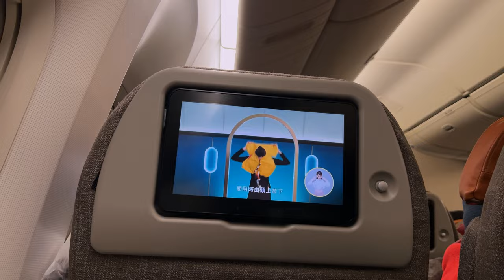We Flew to Taiwan to See a 3D PRINTER | Phrozen HQ & Factory Tour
🚀 Join Peyton and Shao from Slice Engineering on an exclusive tour of Phrozen's headquarters in Taiwan. Dive deep into the heart of 3D printing with us as we uncover the secrets behind Phrozen's success and their exciting move into FDM printing technology.

Peyton and Shao explore Phrozen’s 3D printing lab, resin print showroom, customer support and repair area, and one of their eight factory and warehousing locations! During the tour you’ll hear from members of the Phrozen team, see behind the scenes of the Phrozen operation in Taiwan, and get a look at Phrozen’s new FDM printer: Arco.

📚 Download Our FREE Guide, "7 Things You SHOULD NOT Do With Your 3D Printer" Just go

🍊 ABOUT US
At Slice Engineering, we are dedicated to pushing the boundaries of hotend and extrusion technology in 3D printing. Join us as we explore the latest innovations, share tips and tricks, and provide insights into optimizing your 3D printing experience.

⏰ TIMESTAMPS
00:00 Intro
01:45 Arrival in Taiwan
03:35 Arrival at Phrozen HQ
05:13 Printing Room
09:27 Phrozen Arco
11:54 Resin Showroom
13:57 PIXUP
15:51 Customer Support
17:21 Printer Support & Repair
19:22 Factory & Warehouse
21:26 Quality Assurance
23:53 Closing Thoughts Over Coffee
26:33 Quality Control at Scale
28:50 Future Arco Content